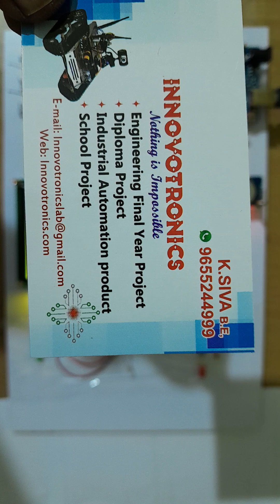IoT Based Smart Pill Box Using Arduino Microcontroller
The main aim is to make a Smart medicine box for those users who regularly take medicines and the prescription of their medicine is very long as it is hard to remember to patients and also for their care giver. Also Old age patients suffer from problems of forget to take pills on proper time which causes certain health issues for patients having Permanent diseases like diabetes, blood
pressure, breathing problem, heart problems, cancer diseases etc. We saw these problems in hospitals & people around us who have such kind of diseases and thus based on these two problems we made smart medicine box which solve these problems by Setting up time
table of prescribed medicines through push buttons as given in prescription. Therefore at the time of taking medicine system generate Notification sound and display the Bright light in certain pill boxes. So, patient can know the specific number of box from which he has to take out medicines. All pill boxes are pre-loaded in the system which patient needs to take at given time. And our system has qualitythat it can sense if the patient had taken out pills from the box or not. Another advantage of our system includes of Sensing capability if the patient tries to postpone the time of taking medicine by suddenly opening and closing the medicine boxes to stop the sound. Compare to other devices available in market are capable to generate sound at one time and afterwards it stops

INNOVOTRONICS
Sudhakar Nagar,
(opp Crompton service center) Villupuram,